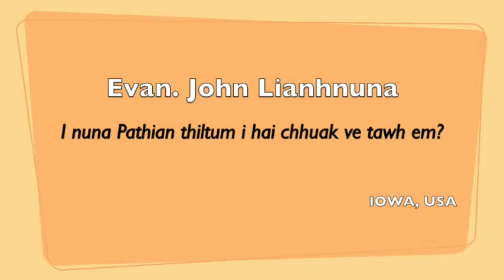'Mizo Sermon' Evan. John Lianhnuna - I nuna Pathian thiltum i hai chhuak ve tawh em?